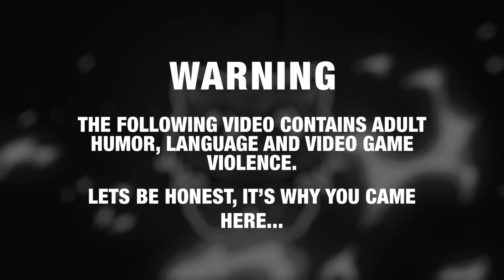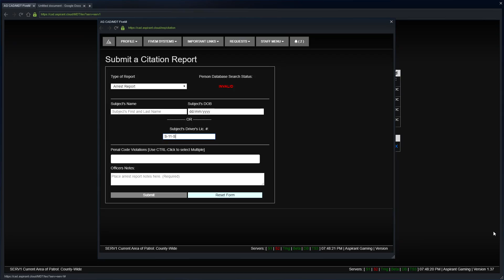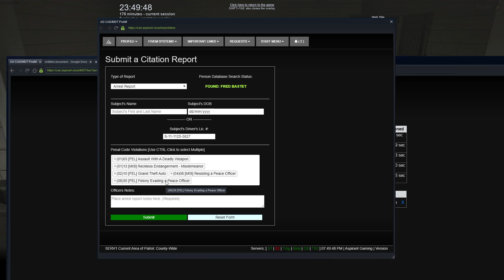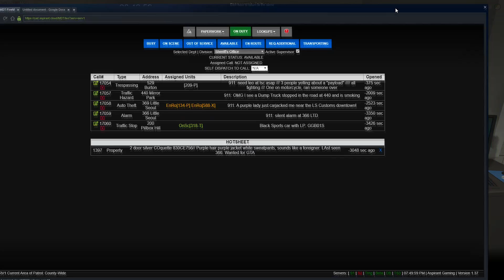Interviewing an Overwatch Character? - The Interrogation Files - ARP.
The weirdest interview ever... one of three suspects that believed they were living out the game Overwatch... and I get to interview Reaper... I don't even.

Not the longest video, but it was kinda fun so I wanted to post it!

Welcome to a new mini-series! The CIU Interrogation FIles!

Join me on my adventures with the various departments of the Aspirant Gaming Roleplay Community in our FiveM servers.